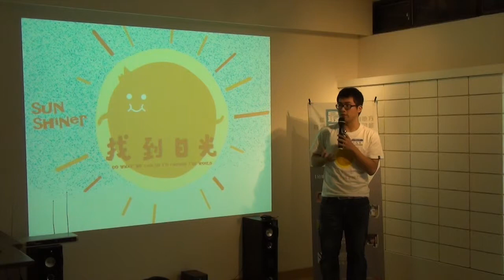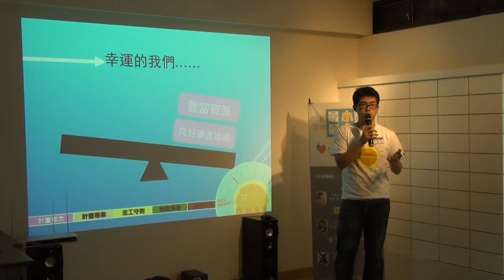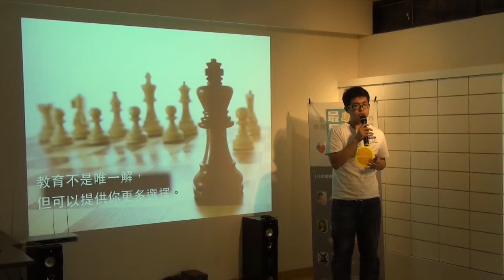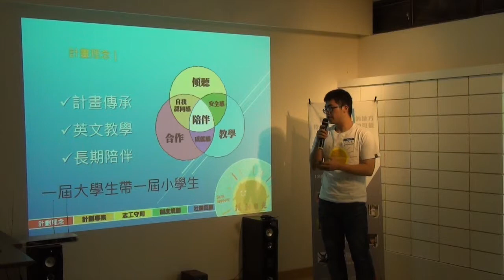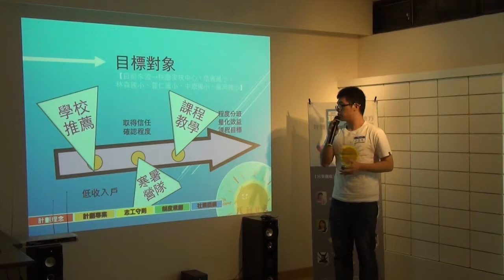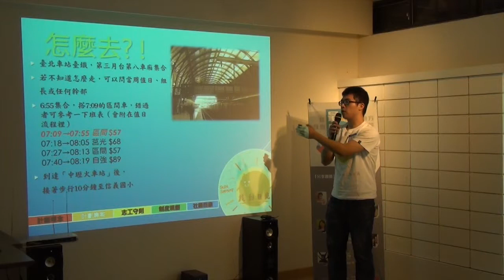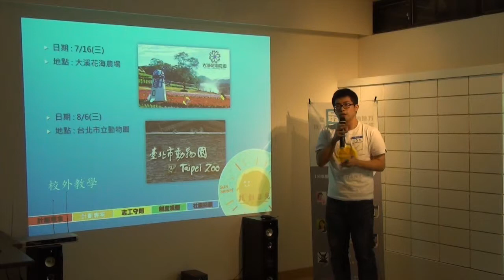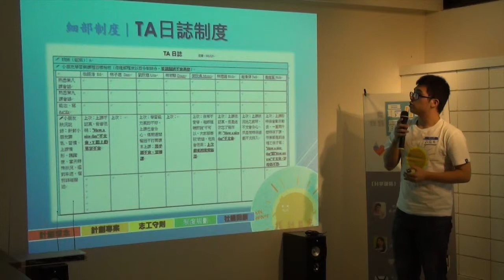翻轉小聚Vol.3 - 莊萌恩 - 找到日光公益社